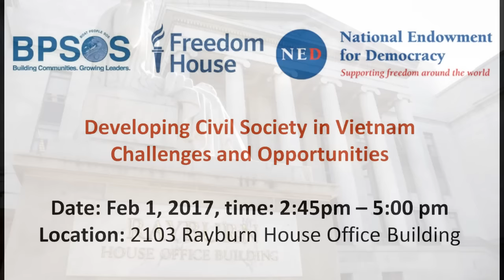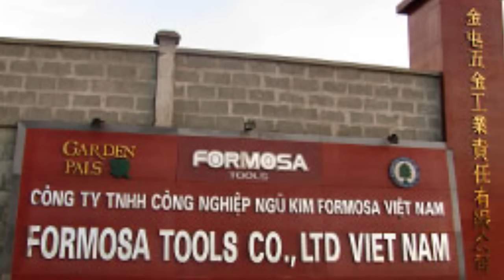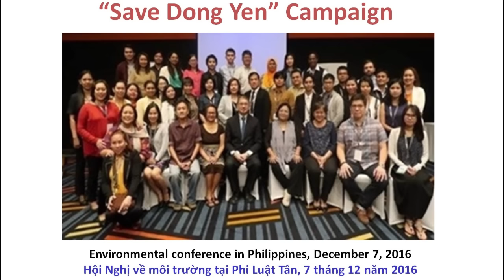Save Dong Yen Parish Campaign - Chiến Dịch Cứu Giáo Xứ Đông Yên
A brief interview with Josh Thống Nguyễn, member of "Save Dong Yen Parish Campaign", on the briefing titled "Developing Civil Society in Vietnam – challenges and opportunities" which took place on Feb 1st, 2017 in Rayburn House Office Building

Trong một cuộc phỏng vấn ngắn, Anh Josh Nguyễn Văn Thống, thành viên của "Chiến Dịch Cứu Giáo Xứ Đông Yên" tường thuật về buổi hội thảo với chủ đề " Phát Triển Xã Hội Dân Sự Tại Việt Nam- Thách Thức và Cơ Hôi" đã diễn ra tại tòa nhà Rayburn thuộc Hạ Viện Hoa Kỳ ngày 1 tháng 2 năm 2017